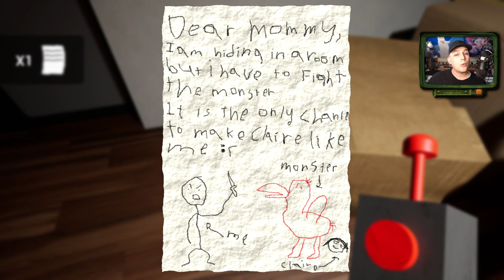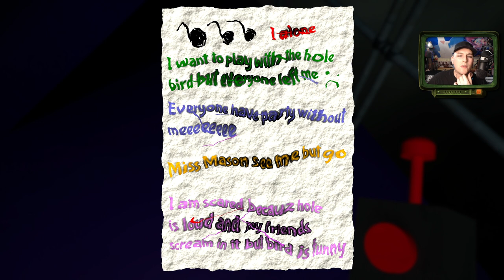3 Scary Games #1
Checking out 3 scary games, featured on the top list of Ichio. Playing Garten of Banban, Harvest Festival 64, and Deep Fear.

Be sure to go and give these developers some love!